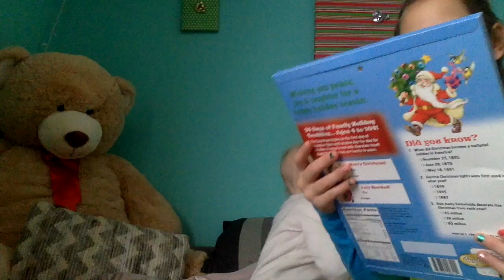Vlog 25: PIPER!!!!!!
Sorry this vlog didn't have all of the clips I wanted to:( watch my update video to find out why.